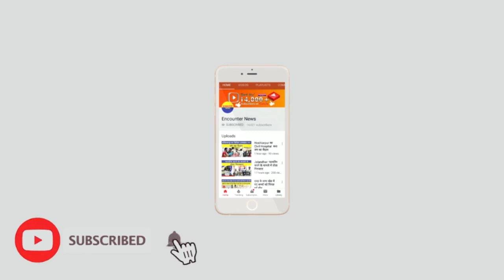ऐसा क्या हुआ कि बहु ने ससुर की थी हत्या...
Encounter News